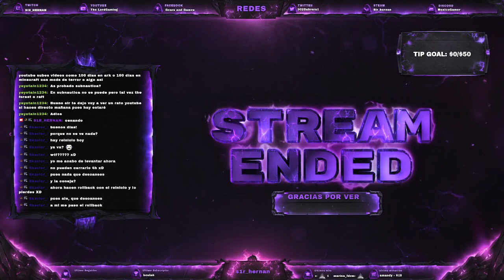DROPS || Farmiando 12 hrs jugando esto juego =D|| Usat tu Amazon prime =D @s1r_ (Part 1/2)